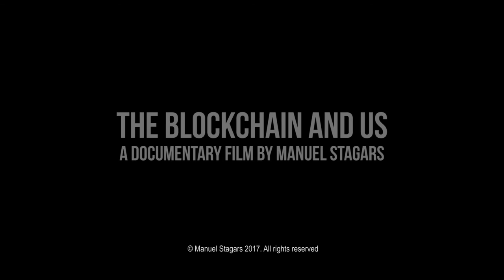The Blockchain and Us: Interview with Lars Thomsen, Chief Futurist at Future Matters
Interviews from the project are available in long form. This conversation took place in January 2017 with Lars Thomsen, Chief Futurist at Future Matters.